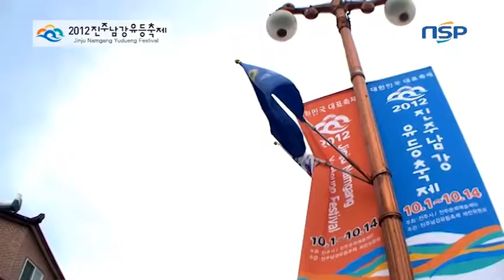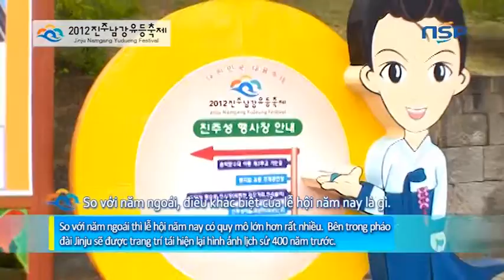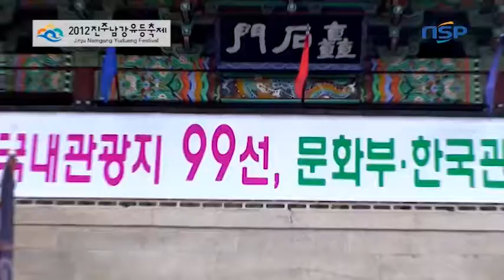[Lễ hội tiêu biểu của Hàn Quốc] Lễ hội Yudeung Namgang Jinju 2012(4) 진주축제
[경남=NSP통신] 보티민트 인턴기자 = Tháng mười đang đến gần, thành phố Jinju Kyungnam đang trở nên rất nhộn nhịp bởi không khí của lễ hội tiêu biểu nhất Hàn Quốc -- Lễ hội Yudeung Namgang Jinju 2012 với khẩu hiệu 'nước, lửa, ánh sáng và ước mơ của chúng ta.

Bây giờ chúng ta hãy cùng tìm hiểu xem phần chuẩn bị cho lễ hội đã được hoàn thành đến đâu rồi nhé.